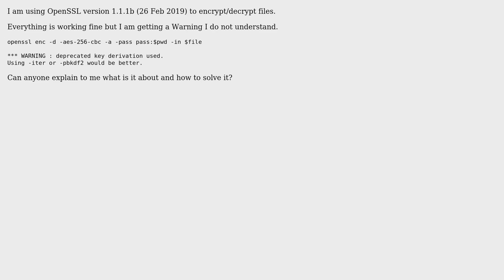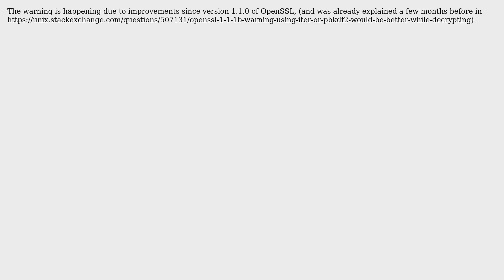How to solve: WARNING : deprecated key derivation used. Using -iter or -pbkdf2 would be better?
With thanks & praise to God, and with thanks to the many people who have made this project possible! | Content (except music & images) licensed under cc by-sa 3.0 | Music | Images & others | With thanks to user Francesco Mantovani user Alexx Roche user alec_djinn and the Stack Exchange Network Trademarks are property of their respective owners. You are responsible for your own actions.